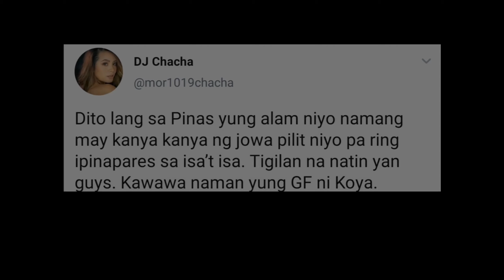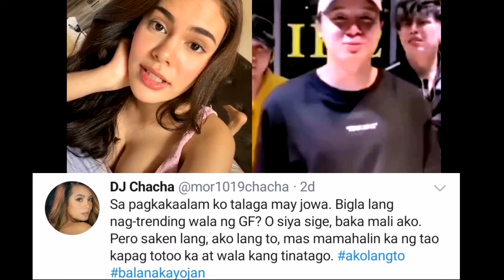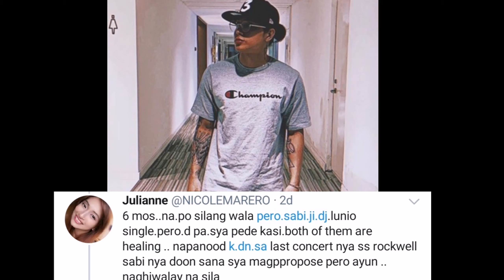DJ Cha Cha Duda na single si DJ Loonyo / Beware Ivana Alawi